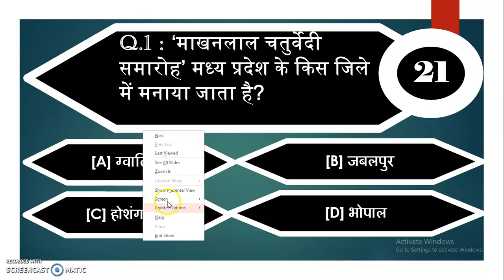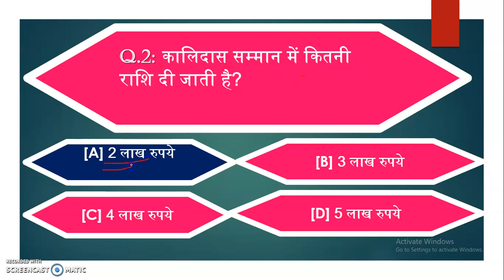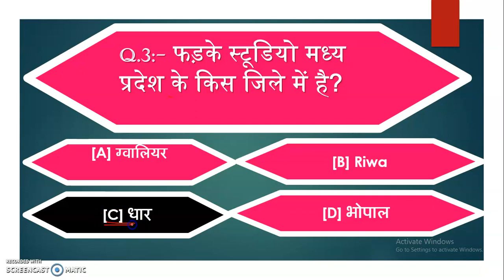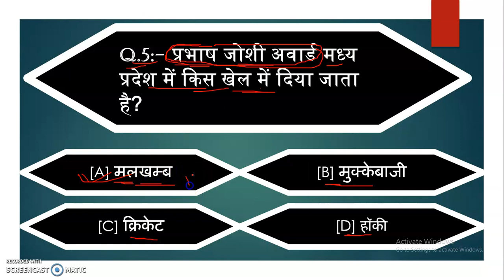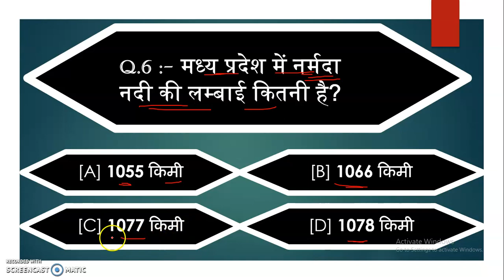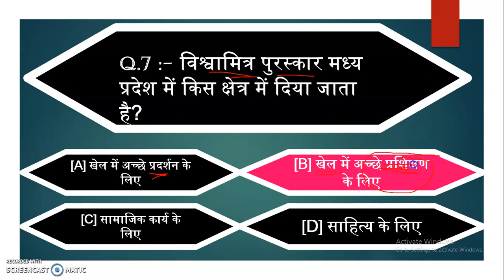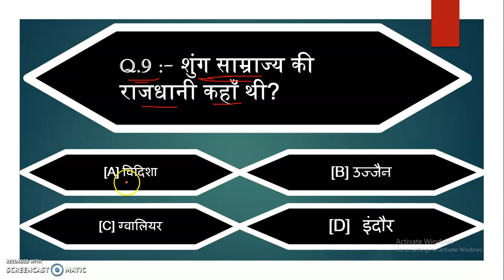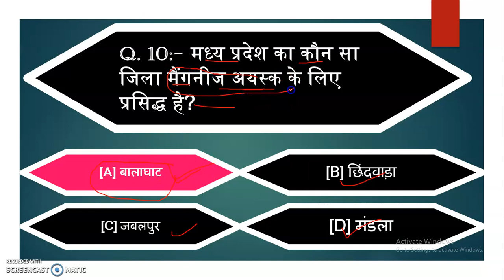🔥 🔥 🔥❤❤❤ MCQ TYPES Madhaya Pradesh ka General Knowledge ❤❤❤🔥 🔥 🔥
❤❤❤MPPSC |❤❤❤MP SI |❤❤❤Other COMPITATATIVE मध्य प्रदेश जनरल नॉलेज 2020